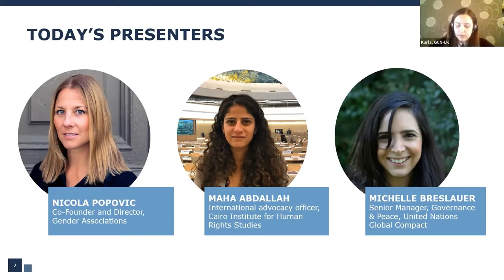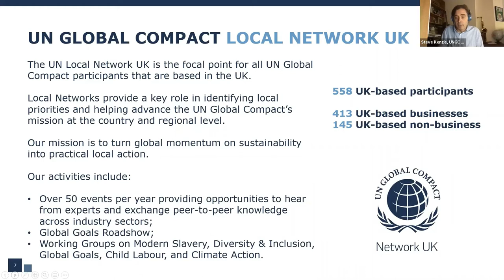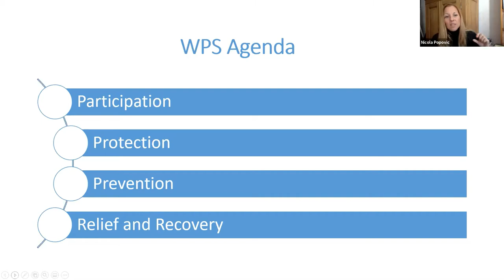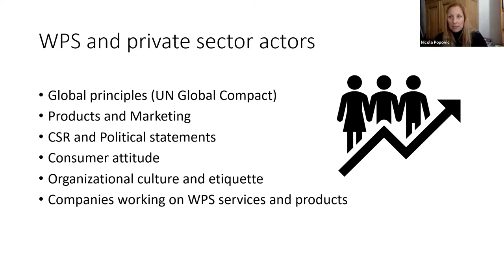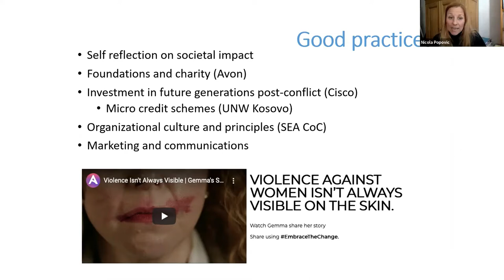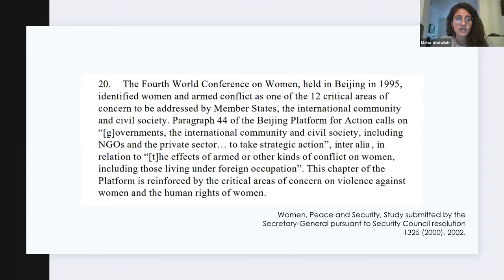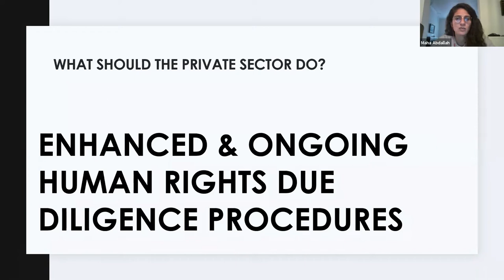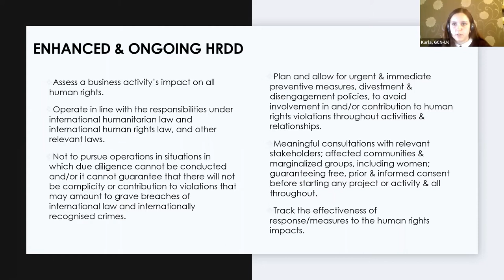Business Action for Women, Peace and Security: The WPS agenda and private sector potential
This was the first webinar in UN Global Compact Network UK’s 'Business Action for Women, Peace and Security' series, whose goal is to start a conversation about the interlinkages between the Women, Peace and Security (WPS) agenda and the UN Global Compact and inspire businesses to make positive contributions to the WPS agenda.

This webinar, 'The WPS agenda and private sector potential', focussed on introducing the audience to the Women, Peace and Security (WPS) agenda and why it should matter to the private sector, in addition to exploring how businesses can support and advance the WPS agenda by leveraging existing global CSR platforms and partnerships. It took place on 24 September 2020.

Guest speakers:

• Nicola Popovic, Co-Founder and Director of Gender Associations
• Maha Abdallah, international advocacy officer at the Cairo Institute for Human Rights Studies
• Michelle Breslauer, Senior Manager, Governance & Peace at United Nations Global Compact